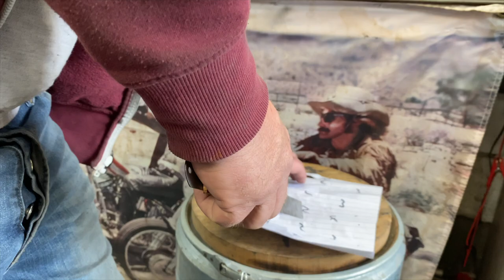Honda VFR1200X Crosstourer : Buckled Back Wheel - Can It be Fixed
After finding out my back wheel on my Honda VFR1200x Crosstourer is buckled I see if I can get it repaired